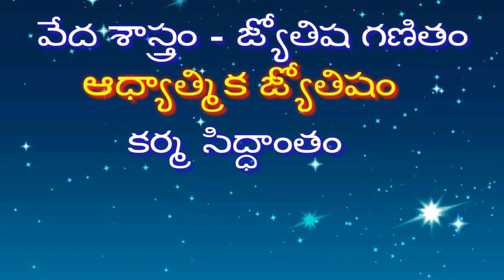Makara rasi planet change in April 21, మకర రాశిలో గ్రహ గతులు మారేను ఫలితాలు చూడండి.